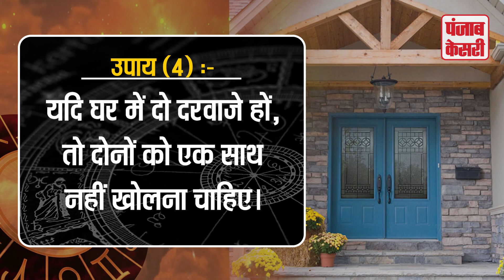घर के वास्तु दोष को ठीक करने के चमत्कारी उपाय | Ultimate remedy to Fix the Vastu Dosh for Home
Know Here the ultimate remedy to Fix the Vastu Dosha for Home | बड़े काम के है ये 5 आसान से वास्तु टिप्स | Vastu Tips For Happy Life | Vastu Tips In Hindi | घर के लिए वास्तु टिप्स